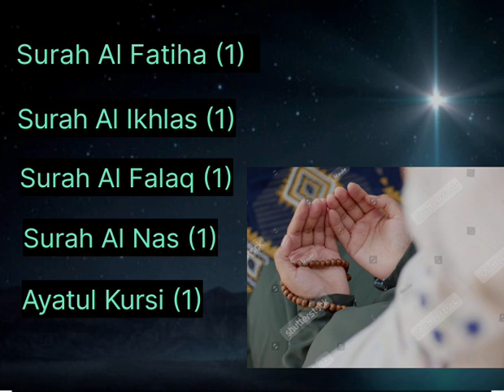SUBAH SAAM PADHNE KE KALIMAT/ QURAN SARIF KI SURTE